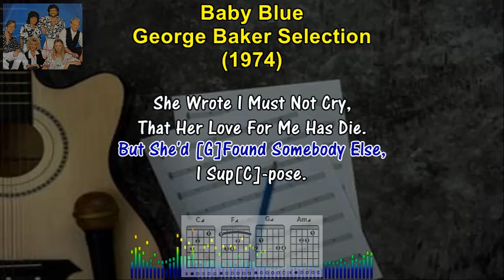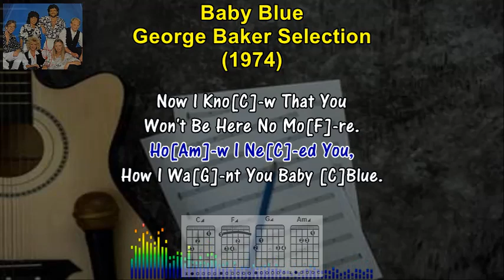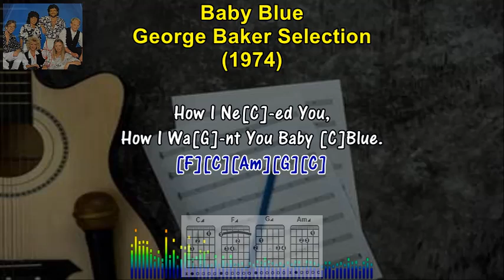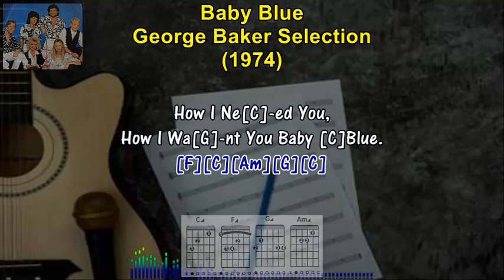BABY BLUE - George Baker Selection (1974) (Karaoke Sing-A-Long Lyrics & Guitar Chords)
TEACH YOURSELF TO PLAY THE GUITAR. If You Always Wanted To Play The Guitar, You Can Now Learn To Play With Easy To Follow Karaoke Style Lyrics, With Guitar Chords And Fret Board Finger Positions. If You're A Fan Of GEORGE BAKER SELECTION, And Looking For A Song To Sing Along Or  Learn How To Play, Then This Is The Video For You! By The End Of This Video, You'll Will  Be Able To Sing-A-Long And Play, BABY BLUE , On The Guitar, Following The Lyrics And Guitar Chords Below.

BABY BLUE - LYRICS & GUITAR CHORDS

[C][F][C][G][C]

She Wrote Me Today,[Am]
That She Wo[C]-n't Come Back To Stay.
That She [G]Only Come To
Pick Up Her [C]Clothes.

She Wrote I Must Not Cry,
That Her Love For Me Has Die.
But She'd [G]Found Somebody Else,
I Sup[C]-pose.

Baby [F]Blue, [C]Baby Blue;
Do[G] You Kno[C]-w That I'm
Still In Love With Yo[G]-u.

Now I Kno[C]-w That You Won't
Be Here No Mo[F]-re.
Ho[Am]-w I Need [C] You,
How I Wa[G]-nt You Baby [C]Blue.

[F][C][Am][G][C][G]

I Kno[C]-w I Must Forget,[Am]
All The [C]Good Times We Had.
But I Kno[G]-w That I
Can't Forget [C]You.[Am]

You're Sti[C]-ll On My Mi[G]-nd,
And I Kno[C]-w I Can't Find
Such A Gi[G]-rl As My
Sweet Baby [C]Blue.

Now I Kno[C]-w That You
Won't Be Here No Mo[F]-re.

Do You Know That I'm Still
In Love With Yo[G]-u.

How I Ne[C]-ed You,
How I Wa[G]-nt You Baby [C]Blue.[F]

[F][C][Am][G][C]